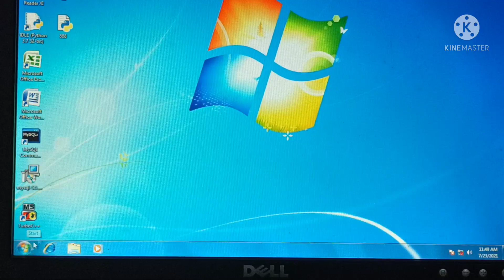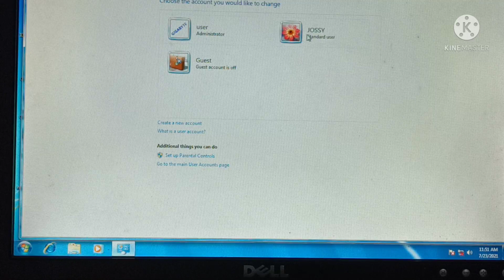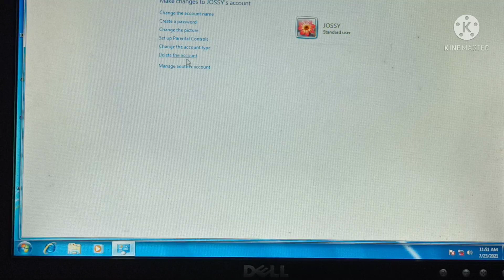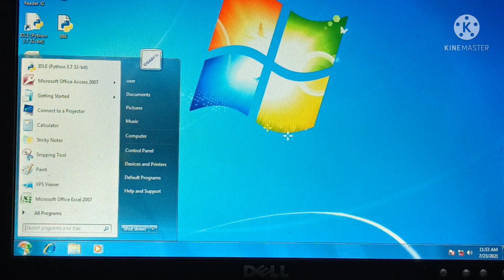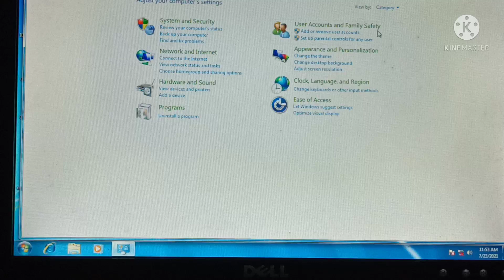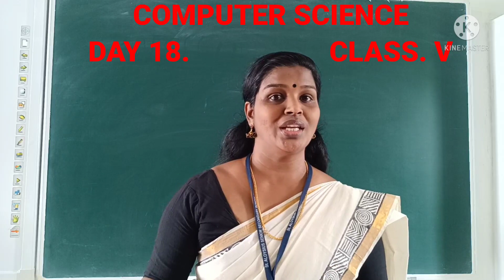DAY 18 COMPUTER CLASS V